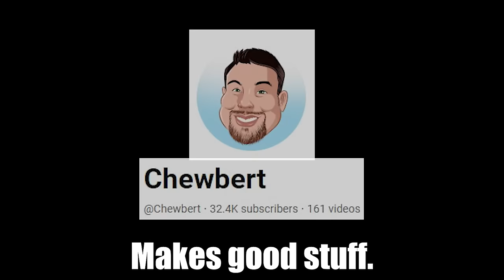What if CARTHAGE defeated ROME?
EU4 mods are a plenty but this one is different - this one, we get to play as CARTHAGE! Forget EU4 Rome and EU4 Roman Empire, EU4 Carthage is the one you should be looking for. This is EU4 Post Finem, where we answer the question of what if Carthage won the Punic Wars? In my opinion, this is the greatest alternate timeline of all time. EU4 Alternate History doesn't get better than this.

Emperor Tier:
Lewis Wright
Matvei Novikov

King Tier:
Blenderman
Crilly
Flyerton99
Ghostwolf567
Henriki2305
iTzHuzzah
JdoW52
Sjalmi
Orginal
Redguard76
ShadowSinger

Duke Tier:
abayer
Aeryka
Arthur Pendragon
ColeZawesome
Cutaline
HoratioNullbuilt
Of The Dragon
Scorpius
Stormblind
Stuart Watson
Thomas Carmichael
Trever101
Zachary Older

Count Tier:
AssBreath
Bobby Bottle Service
Brandon Smith-Darby
danjamrod
Marius
Michael Scott
MisterODark
PrimitiveMorris
Red Star
Søren Ryge
ThatOneGuy

Baron Tier:
choppyrice
Garking
Hachi
Hunkulous
Morgan Jones
Prof_Toad
Professor toad
Tobias Lauge Borgstrøm
Trevor